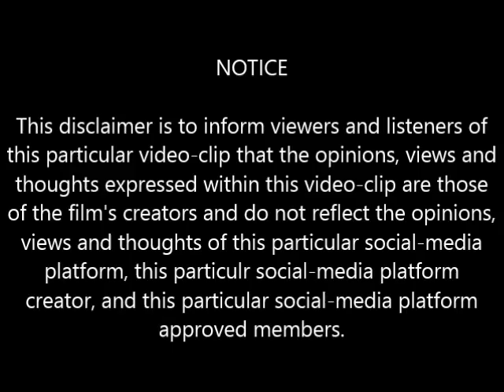Video Girl (2011 Film) | New Beginnings Scene | Movieclips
This particular movie-clip is from a scene within the movie titled, "Video Girl" (2011), starring Megan Good, Adam Penn, Melyssa Ford, LisaRaye McCoy, Ruby Dee, La'Myia Good, Haylie Duff, and Datari Turner.

In this urban drama, sweet small-town girl Lorie Walker thinks all her dreams have come true when she becomes a famous hip-hop video star -- but she soon finds herself spiraling down into a dark world of drinking and drugs.

Video Girl is a "R" rated movie with a film-length time of 1hr./49mins